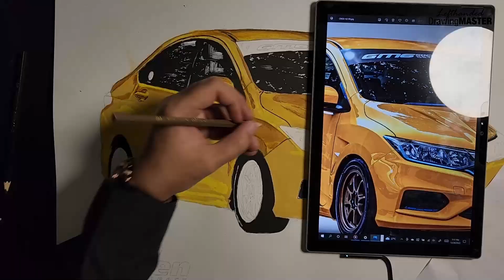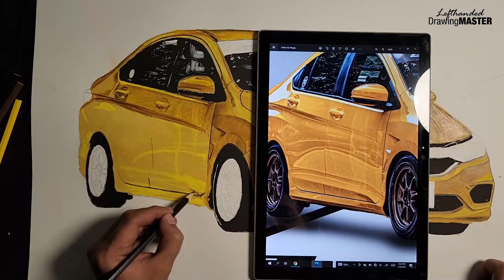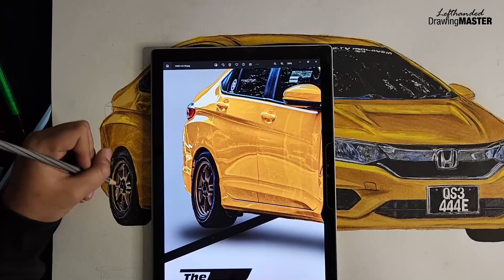HONDA CITY KUNING GM6 HAND DRAWING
Handmade Drawing by Alhafis MY // Lefthanded Drawing Master